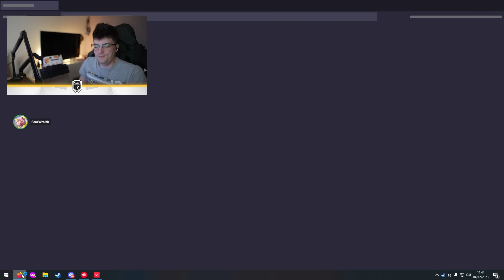"ME ARRANCO LA ROPA SI GANA ESA RONDA" | StarWraith